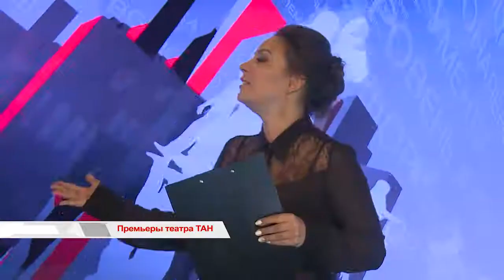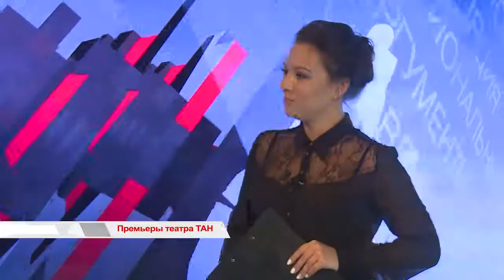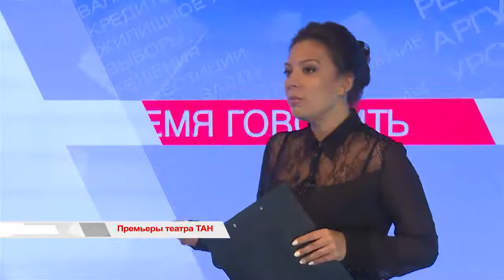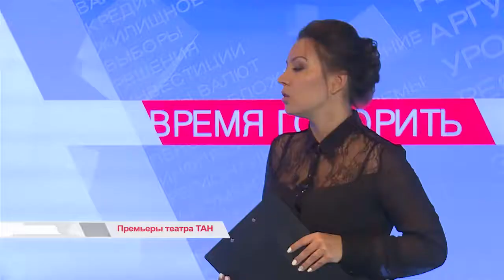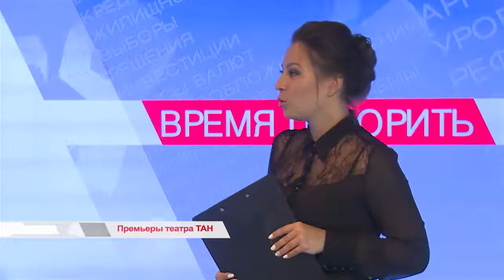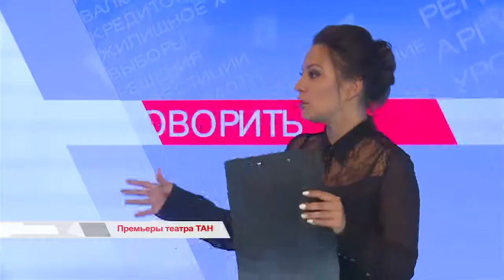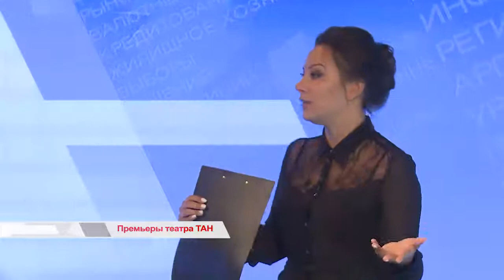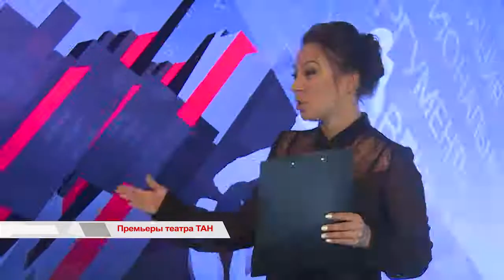Время Говорить: Премьеры театра ТАН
В любительском театре ТАН очередная премьера! "Королева красоты из Линейна" - так называется новая постановка по пьесе известного драматурга Мартина Макдонаха. Подробности о новом спектакле и о том, какие события в ближайшее время ждут популярный в городе театр, его артисты расскажут в этом выпуске.